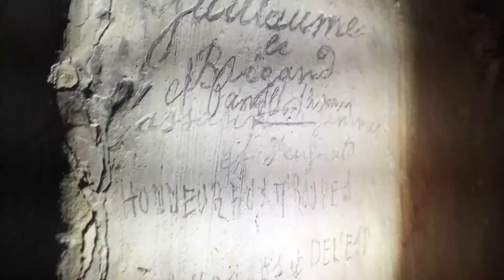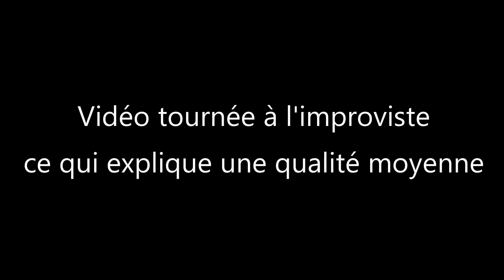ON EXPLORE UN FORT DE GUERRE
Salut a toi et bienvenu sur cette nouvelle vidéo (hors-série) tournée à l'improviste.
Nous sommes allée dans un fort de guerre pour l'explorer et vous faire découvrir les conditions extrêmes dans lesquels vivaient les soldats.

Rec Explo recexplo